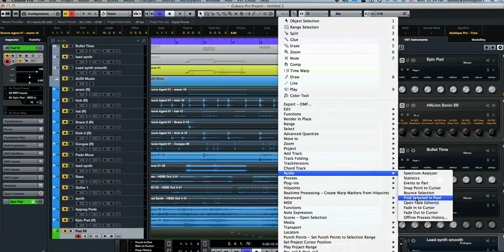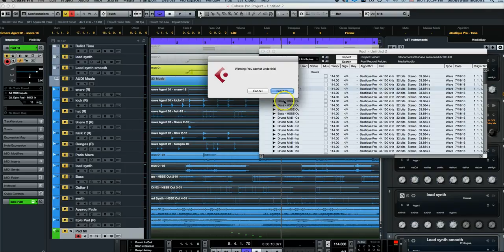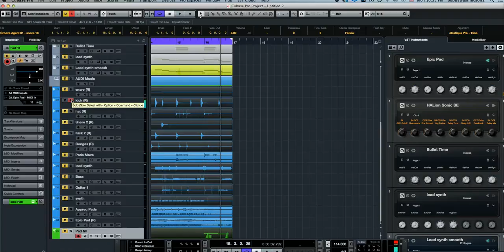How to Change Stereo Audio Files To Mono In Steinberg Cubase 8